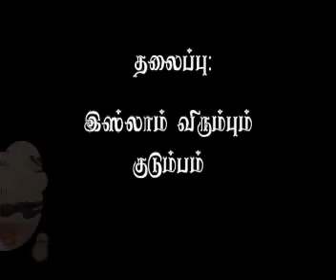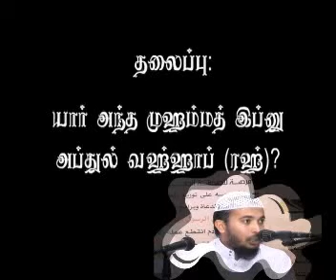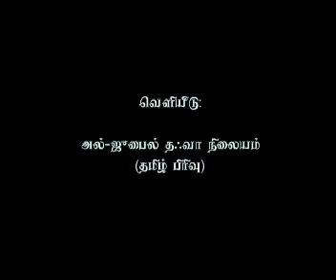முஹம்மத் இப்னு அப்துல்வஹ்ஹாப்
இமாம் முஹம்மத் இப்னு அப்துல்வஹ்ஹாப் (ரஹ்) அவர்களின் தெளிவான வரலாறு மற்றும் ஓர் அரிய ஆய்வு. ஓவ்வொரு முஸ்லிமும் தெரிந்துகொள்ள வேண்டிய அரிய விஷயங்களை உள்ளடக்கிய அருமையான உரை